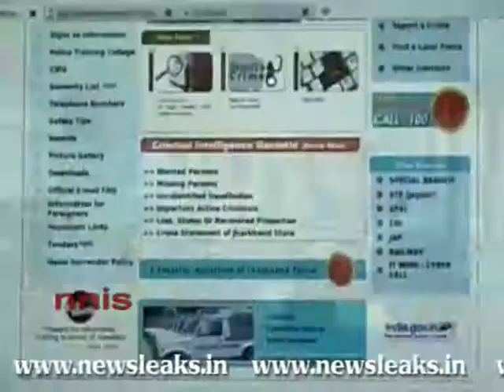ANONYMOUS HACKERS MAY SHUT DOWN INTERNET TODAY.flv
ANONYMOUS HACKERS MAY SHUT DOWN INTERNET TODAY